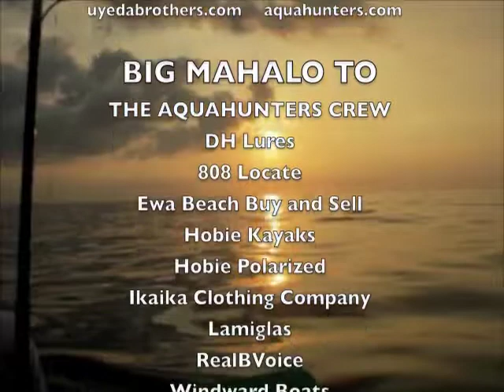UBs One Order Of Mahi Please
Went out on a cold and rainy day...and got lucky with this nice Bull Mahi!